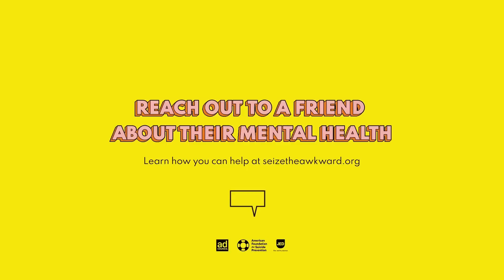The Michael Shawn Show - Charleston White PT 1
On this episode of The Michael Shawn Show, Charleston White sits down with Michael Shawn about protecting the community, responsibilities of men and black people and being a community activist.